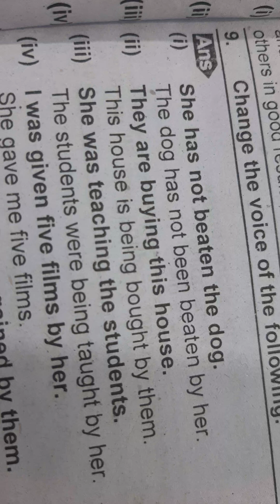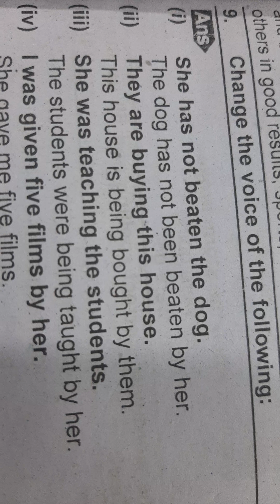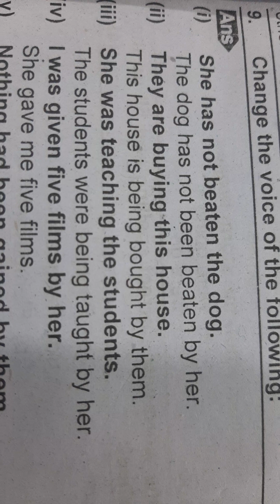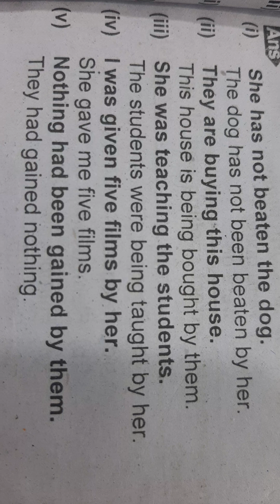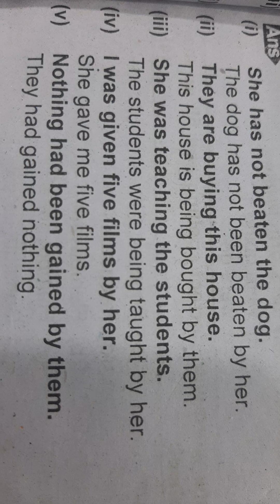CONTINUE PAPER NINTH 2017 BY M. AMIN BAIG